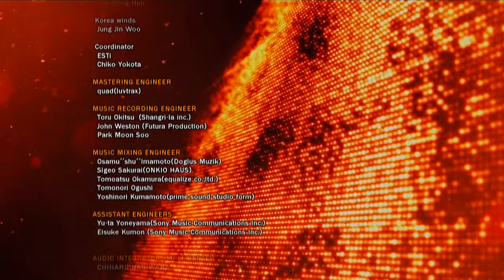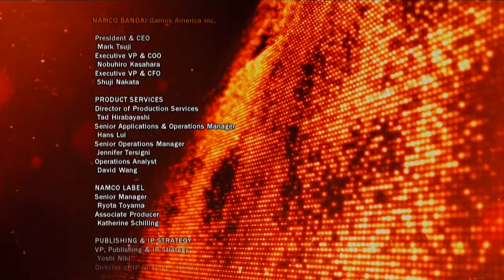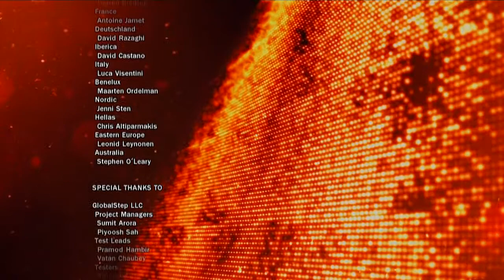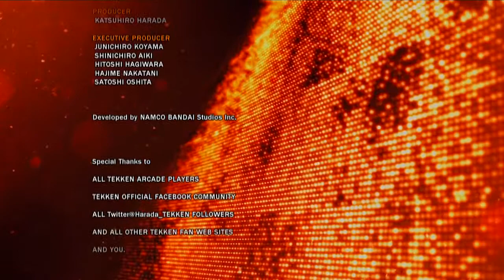(HD) Tekken Tag Tournament 2 - Final Boss! WITH ENDING